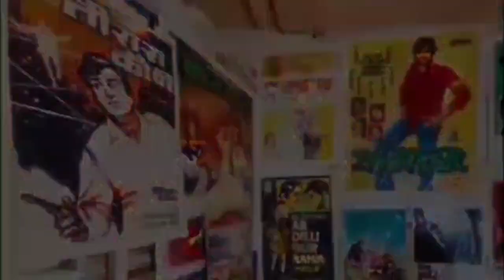Ep. 895 / Big Injustice with Mumbai Muslims : Naeem Shaikh (APP)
4NK NEWS finds through Mr. MOHD. NAEEM SHAIKH, FOUNDER-cum-NATIONAL PRESIDENT, AIM POLITICAL PARTY [APP] that the big article was published in INDIA TODAY magazine  dt. 22nd  Feb. 2024 at page No.3, wherein clearly mentioned STATE CABINET MINISTER, MANGAL PRABHAT LODHA invited BJP NATIONAL PRESIDENT, J. P. NADDA & Dy. C.M., DEVENDRA FADNAVIS to busts of 17 heroes of Mumbai to be unveiled today.